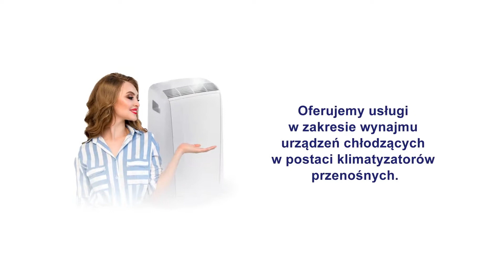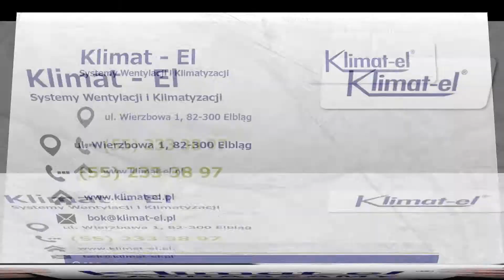Elbląg Klimat - El Systemy Wentylacji i Klimatyzacji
Firma Klimat-El Systemy Wentylacji i Klimatyzacji znajduje się w Elblągu, na terenie województwa warmińsko-mazurskiego. Działalność prowadzimy od 1984 roku. Ofertę kierujemy do klientów prywatnych i przedsiębiorstw.

Oferujemy klimatyzatory, chłodnicze urządzenia, klimatyzatory przenośne, klimatyzatory ścienne, klimatyzatory przypodłogowo-przysufitowe, klimatyzatory kasetonowe, klimatyzatory kanałowe, a także wentylatory. Ponadto specjalizujemy się w wypożyczaniu klimatyzatorów, montażu klimatyzacji i wentylacji, a także systemów montażu systemów odpylających. Zatrudniani przez nas pracownicy to specjaliści w swojej dziedzinie, którzy poradzą sobie z każdym wyzwaniem. Służymy pomocą i doradztwem na każdym kroku. Chętnie podpowiemy przy wyborze odpowiedniego urządzenia, które spełni Państwa oczekiwania. Zapraszamy do kontaktu i na naszą stronę